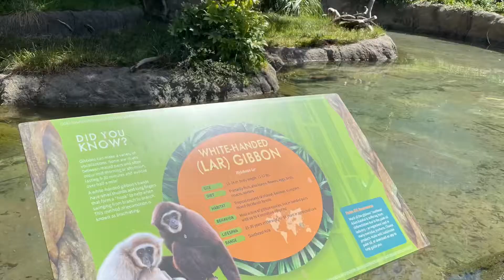Yeegan first Zoo trip 2021